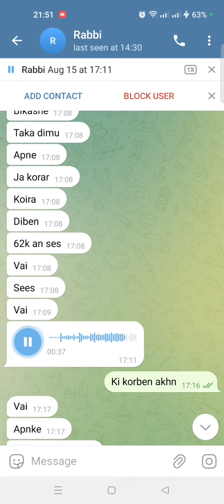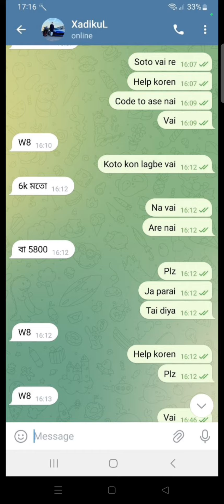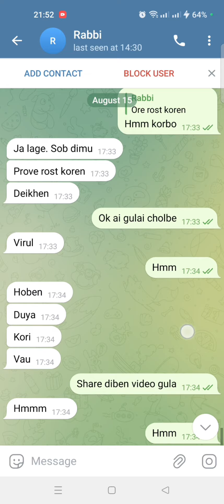Sadikul Short Trader বাটপার সবাই দেখেন ভিডিওটি